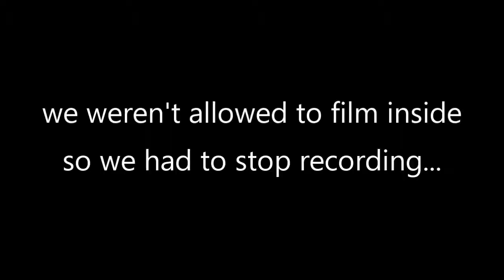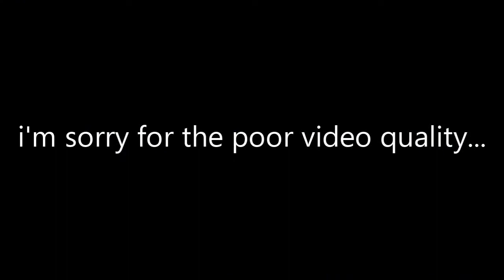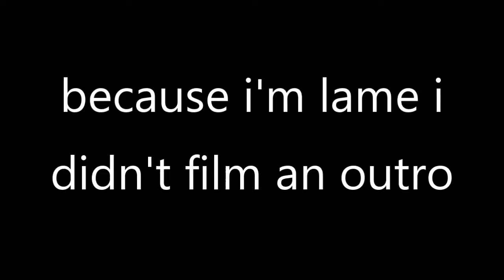I GOT TO DRIVE MY DREAM CAR!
Yo